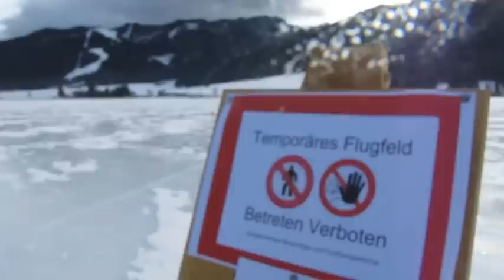Flugzeuge am Weissensee - Eis.avi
25 Leichtflugzeuge der östtereichischen Gebirgspilotenvereinigung landen auf dem Eis des Weissensees! Die Eisfläche wurde kurzerhand zum Flugplatz adaptiert! Der Eislaufbetrieb ist dadurch nicht gestört!